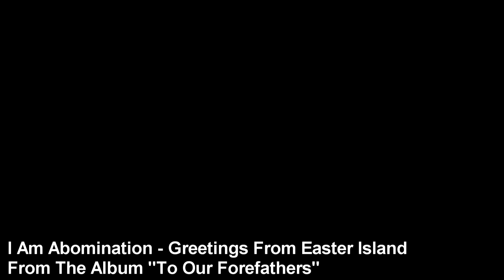I Am Abomination - Greetings From Easter Island | Drum Cover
I Am Abomination - Greetings From Easter Island
From the album "To Our Forefathers"
Is the copyrighted property of its owners